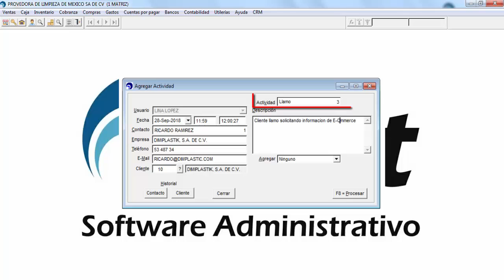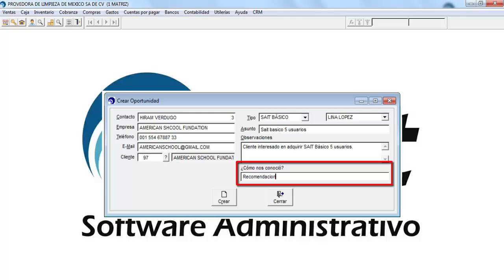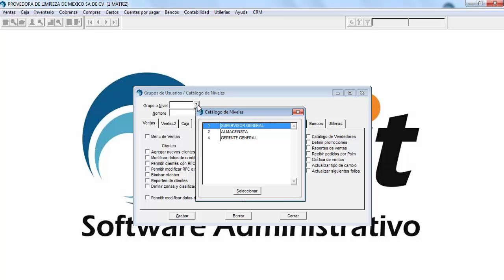CRM - Configuracion Previa